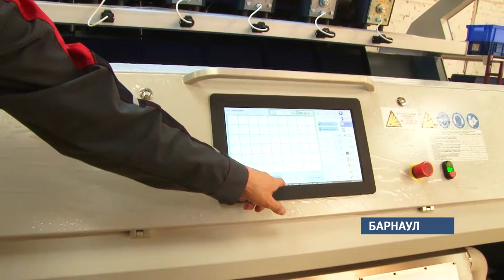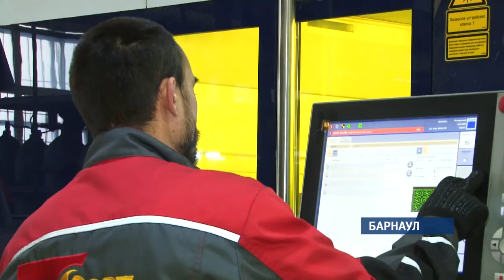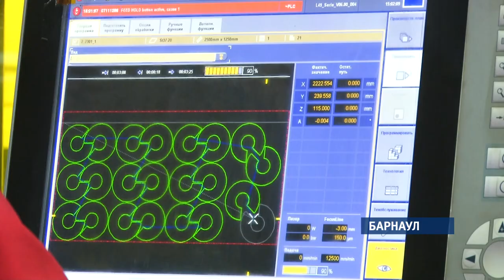Как новый сортировочный аппарат может совершенствовать мусорную реформу?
Создатели уверяют: такого, как он, в России больше нет. Он умеет отделять пластик от бумаги и способен перерабатывать  несколько тонн твердых бытовых отходов в час. Накануне депутаты краевого законодательного собрания оценили, насколько способности агрегата могут помочь в проведении мусорной реформы.